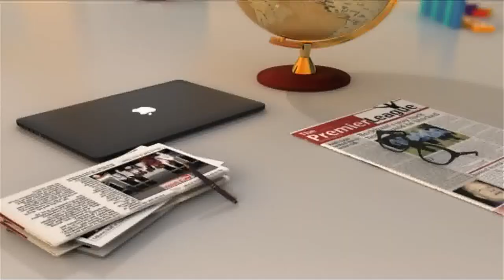Election 2020: A look at Parliament’s new entrants and what they bring to the table (14-12-20)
A look at Parliament’s new entrants and what they bring to the table - AM Show on JoyNews (14-12-20)